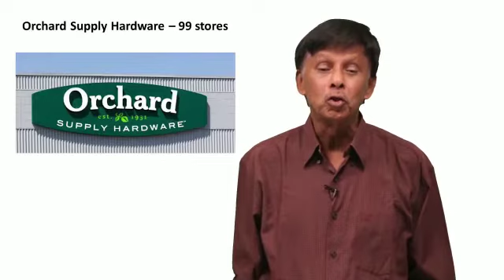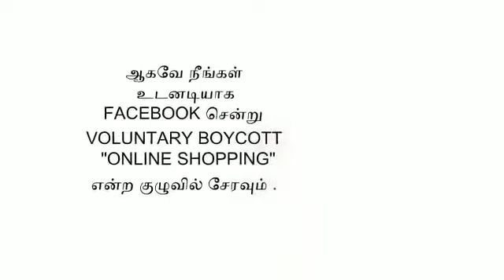VOLUNTARY BOYCOTT "ONLINE SHOPPING“ TAMIL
என்ற இந்த இயக்கம் 30 ஆண்டுகளுக்கு  முன் உருவான எக்ஸ்னோரா அமைப்பால் நிறைவேற்றப் படுகிறது